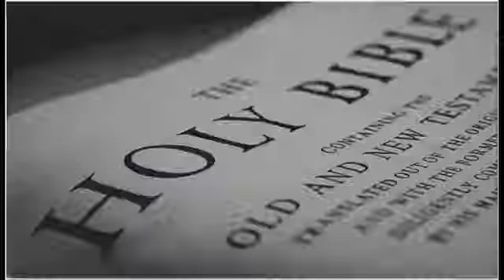The Confession of Sin Part 1